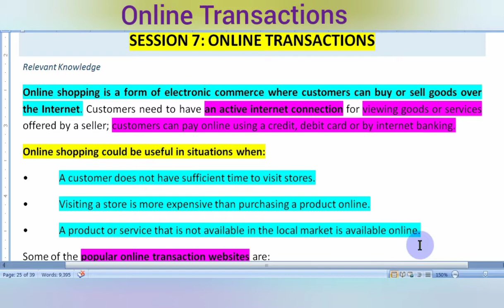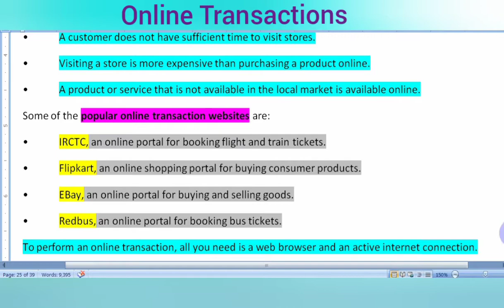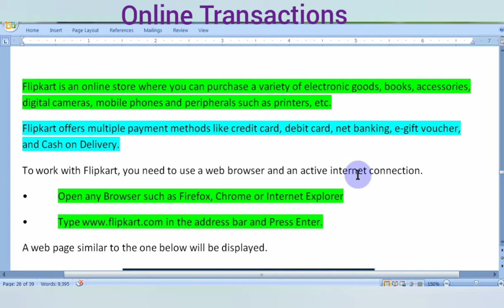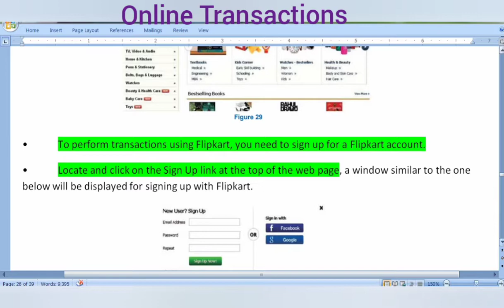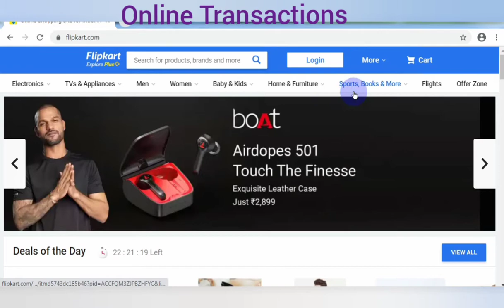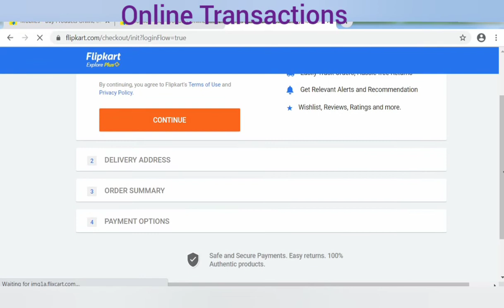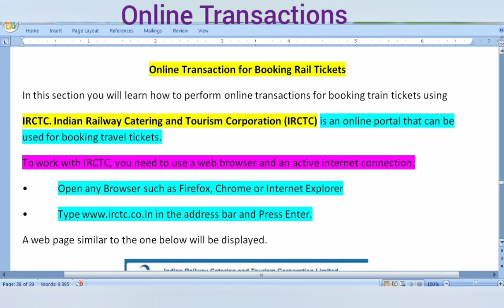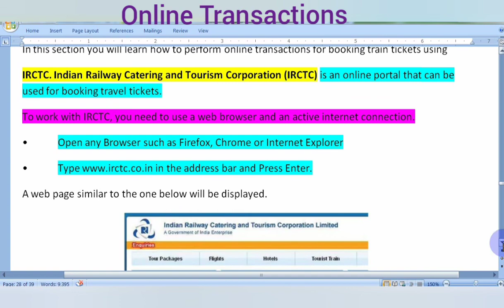Online Transactions | Class 10th Unit 4 Session 7 | CBSE CODE 402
Dear Learners,
This video is all about Online Transactions, how to make account on Flipkart, IRCTC

Thanks
Mahi EduComp